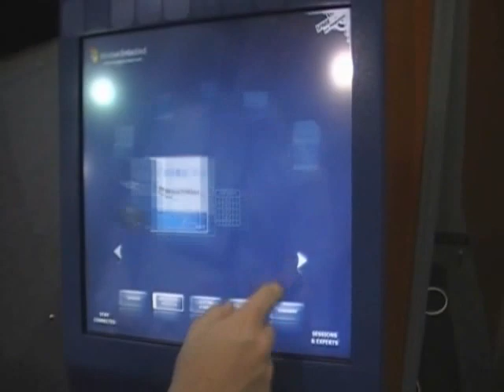Dutch Microsoft Student Partners at TechEd 2009: Road to Berlin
Last week 4 Dutch Microsoft Student Partners (Jan, Joost, Masi and Tom) visited TechEd 2009 in Berlin. In this movie we would like to share our experiences with you.
Are you a student who likes Microsoft technology? or sign up for the Imagine Cup